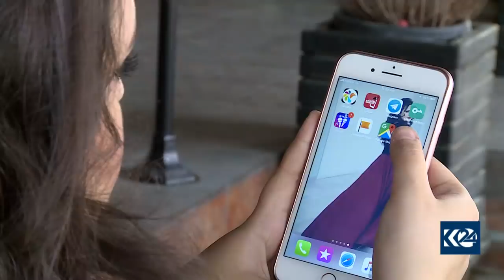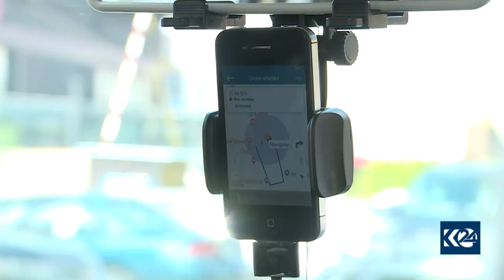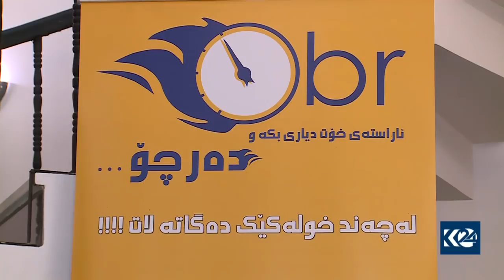له‌ رێگه‌ی ئه‌پلیكه‌یشن داوای ته‌كسی بكه‌